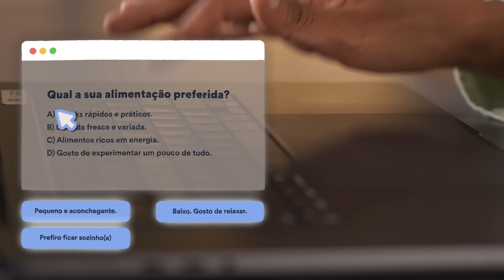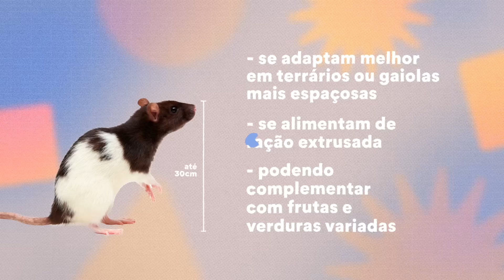Hamster, porquinho-da-índia, twister ou gerbil: qual combina mais com você? | Petz TV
No vídeo de hoje, a Petz TV traz dicas sobre pets um pouco diferentes: os roedores. Faça o teste junto com a gente e descubra qual tipo combina mais com a sua personalidade e estilo de vida!

00:00 Abertura
00:20 Hamster
01:00 Porquinho-da-índa
01:29 Gerbil
01:55 Twister

💬 Qual roedor combina mais com você? Conta pra gente nos comentários!